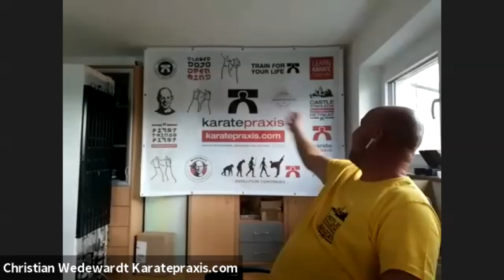No, F... No, Yes - Interview with Christian Wedewardt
I'm talking with Christian Wedewardt creator of Karate Praxis dojo from Germany.  We are talking about Christian view on practical Karate, mental health, his awesome book Heian Kata Bunkai Phenomenon and future plans for Karate Praxis. Christian is very open and fun person to talk to, I thoroughly enjoyed this conversation.

If you would like to support the show with no cost to you and you shop with Amazon, please feel free to use my affiliate link, for which I get a small commission when you purchase something – note that it is completely free for you!

🥋About: Les Bubka is an author, Karate coach, entrepreneur and creator of the Hikite4ever T-shirt. Promoting inclusive Karate with a focus on mental health aspects of training. Teaching both nationally and internationally.

👇 My videos

  Les Bubka Karate Jutsu